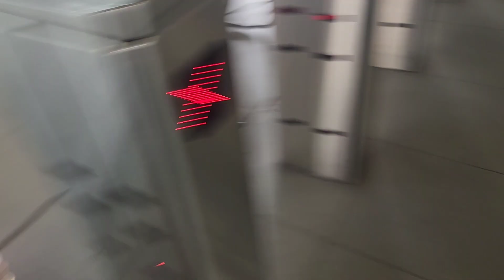saímos para comprar moldes de silicone na fábrica/ Levamos os bebês também/desafio com 2 crianças